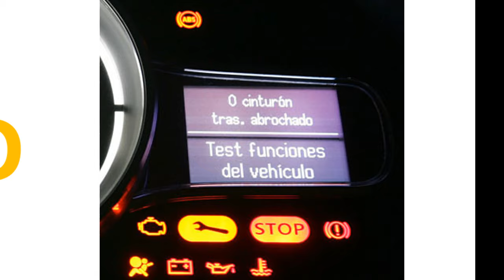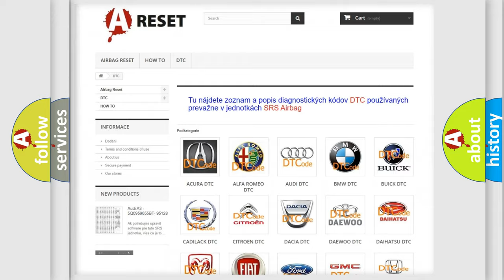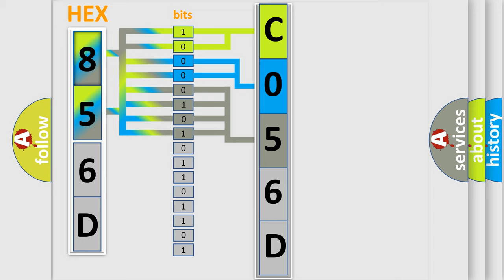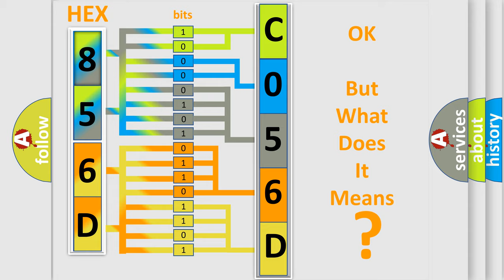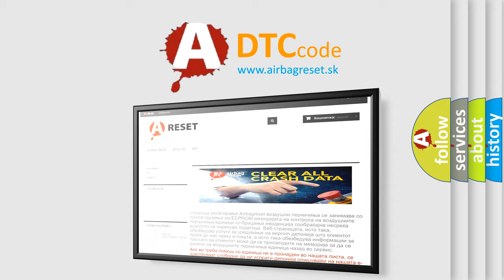DTC Pontiac C056D-43 Short Explanation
Contents:
0:21 Basic DTC analysis according to OBD2 protocol standard.
1:48 Insight into programming
2:58 A diagnostically understandable description of the Diagnostic Trouble Code
3:05 Basic error definition

Make:
Pontiac
Code:
C056D 43
Definition:
Runnable Signal Malfunction
Description:
Information received by the power management control ECU via a direct line from the ECM and information received from the ECM via CAN is inconsistent.
Cause:
 AM2 fuse MAIN fuse Power management control ECU SFI system Wire harness or connector
Failure Type: